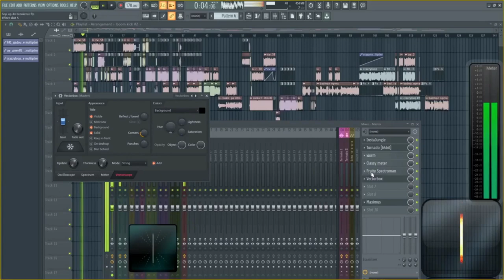T.P.A. - DER Intro.-.Trailer !i! :D (German) {2024}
Sorry für sound qualy wenn du headphone hast..oder passt ?
sag bescheid damit i kn0w what to do c0mmenting King ?
naja...ein vorgeschmack, bin auch noch am lernen wie das alles geht usw.